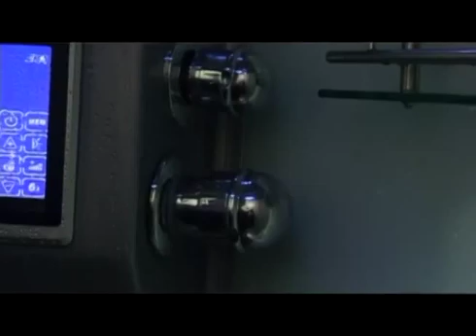YMI – Samo još jednom /Just Once More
Short film based on idea from Mislav  Mandir, starring Dominik Slunjski and directed by Jurica Pacelat as part of the campaign activities of the Be a Man Club (Budi Musko Klub) organised by HUVIV at Mechanical Technical School of Faust Vrančić in Zagreb Croatia.